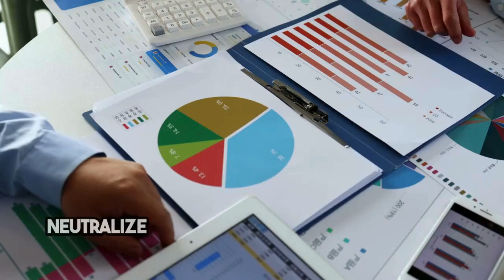Biohazard Remediation Services Dayton, OH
The Biohazard Cleanup Process
Initial Assessment and Safety Measures
Conducting the Initial Assessment

Scope of Contamination: The first step in the biohazard cleanup process involves a thorough assessment of the affected area. In Dayton, OH, professionals carefully evaluate the extent and type of biohazard present to develop an appropriate remediation plan.
Risk Evaluation: This involves identifying potential risks to cleanup personnel and anyone in the vicinity. Understanding the hazards is crucial for determining the level of personal protective equipment (PPE) and containment strategies required.
Implementing Safety Measures
Use of Personal Protective Equipment (PPE): To ensure the safety of the cleanup crew, appropriate PPE is mandatory. This includes gloves, gowns, masks, and eye protection, designed to protect against biohazardous materials and pathogens.
Establishing Containment Zones: To prevent the spread of contaminants, professionals set up containment zones using plastic sheeting and negative air pressure. This isolates the affected area and helps in controlling the biohazard.
Preparation for Cleanup
Gathering Necessary Tools and Disinfectants: Cleanup teams equip themselves with specialized tools, EPA-approved disinfectants, and waste disposal bags designed for biohazardous materials.
Safety Briefings for the Team: Before beginning the cleanup, teams are briefed on the specific hazards associated with the job, the plan of action, and safety protocols to ensure a coordinated and safe approach.